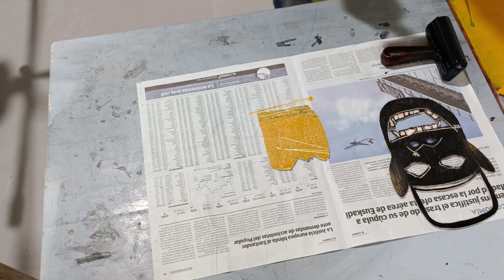Experimenta ASMR en un taller de grabado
Experimenta los susurros suaves y relajantes del ASMR mientras exploras el arte del grabado en este taller. Aprende a crear tu propio grabado paso a paso y sumérgete en la experiencia calmante y creativa.

🟢Visita mi Tienda Online 24/7 y Con envio GRATUITOS a todo el MUNDO

¡Hola a todos! He descubierto que me gustan mucho los sonidos que se producen en el taller de grabado. Desde el sonido del corte del papel o del rodillo con la tinta, hasta el ASMR.

Si quieres más sonidos como estos, no dudes en seguirme.